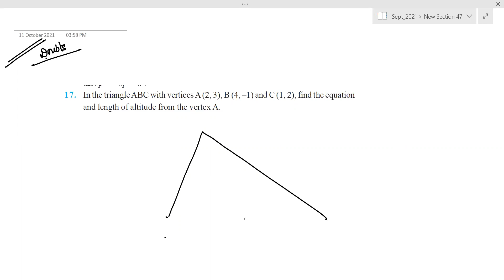#6 Straight Lines- IIT JEE Maths Video Lectures by Nidhi Maam IIT Kanpur | VNV Classes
Straight Lines IIT JEE Complete Video Lectures. Chapters:
0:00:00 Doubts of Previous Lecture
0:53:50 Concurrent Lines
1:01:03 Position of a Point with respect to a line
1:16:32 Locus Problems in Straight Line

Courses Available for IIT JEE
2. Recorded Video Lectures on VNV Classes App on Google Playstore.